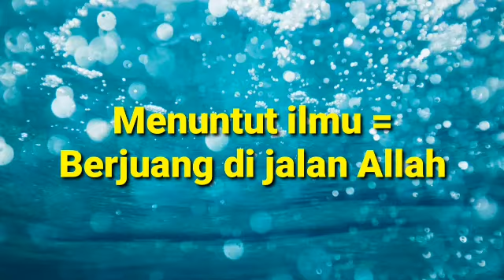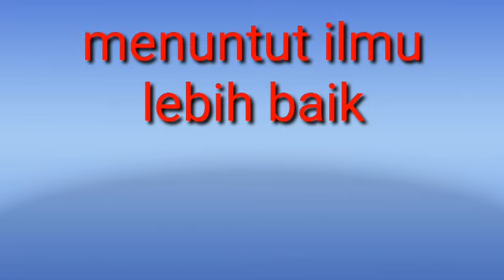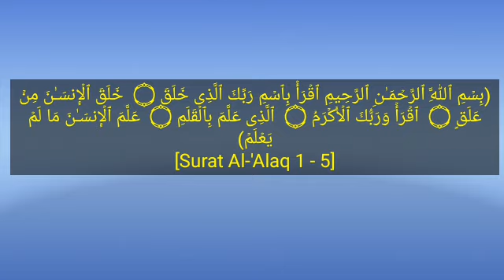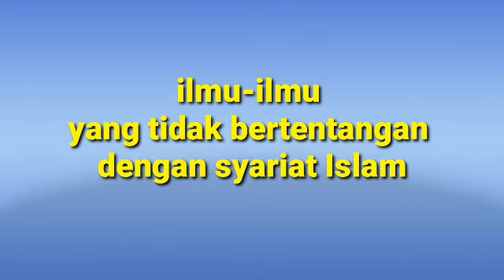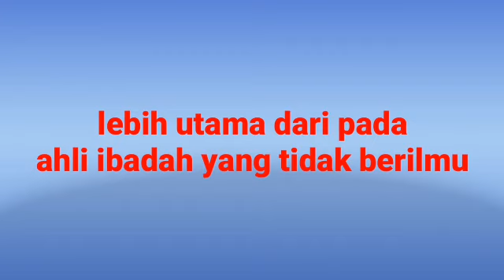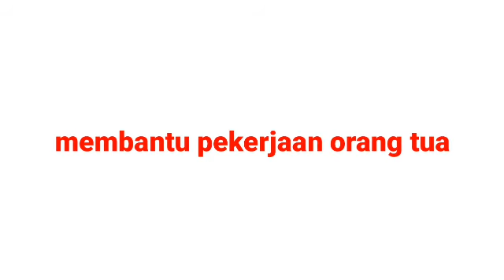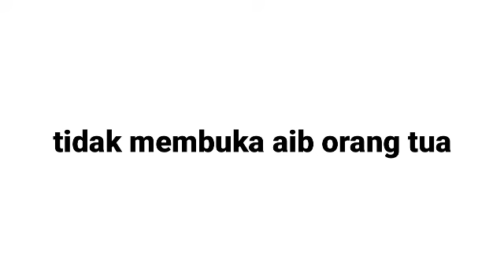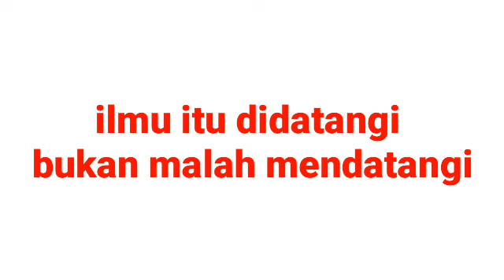makna hadits | kewajiban, keutamaan, derajat menuntut ilmu | pelajaran PAI kelas X semester 2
penjelasan pelajaran PAI, Hadits tentang keutamaan menuntut ilmu, derajat menuntut ilmu, cara memulyakan ilmu dan ahli ilmu